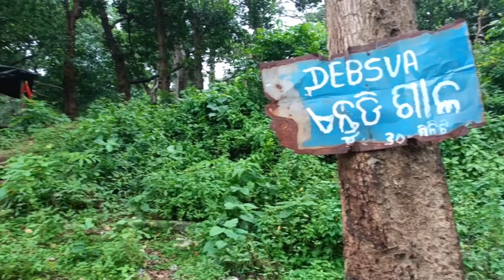kapilash temple dhenkanal || 1352 steps 🥺|| odisha tourism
Video is for educational purpose only.Copyright Disclaimer Under Section 107 of the Copyright Act 1976, allowance is made for "fair use" for purposes such as criticism, comment,news reporting, teaching, scholarship and research.

Kapilash temple dhenkanal
Kapilash temple
Kapilash odisha
Odisha tourist place
Odisha kapilash temple
Kapilash hill top view
Kapilash temple video
Kapilash shiv mandir
How many step in kapilash temple
Kapilash temple odisha
Odisha tourism
Odia vlog
Kapilash dhenkanal
Dhenkanal kapilash temple
Kapilash odisha
Odisha kapilash
Famous kapilash temple
Kapilash vlog
Kapilash sita entudi sala
Kapilash dear park
Kapilash park

Jay jagannath.. ❤️🙏